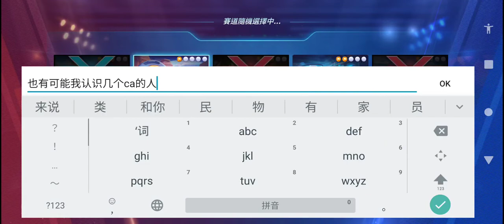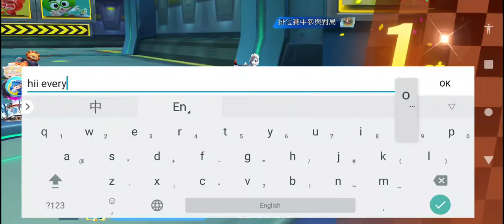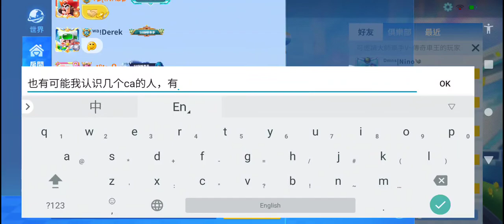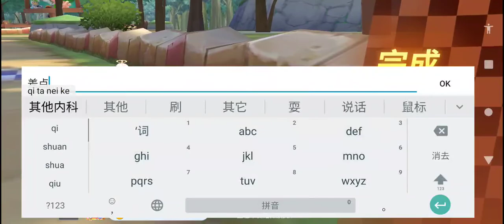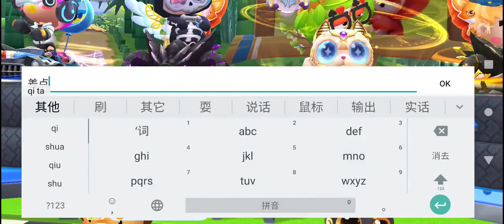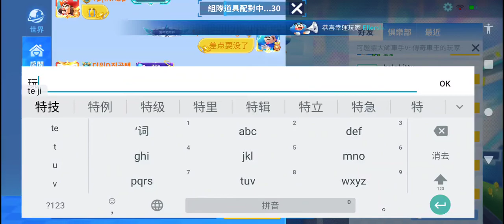XRecorder_04122021_161538